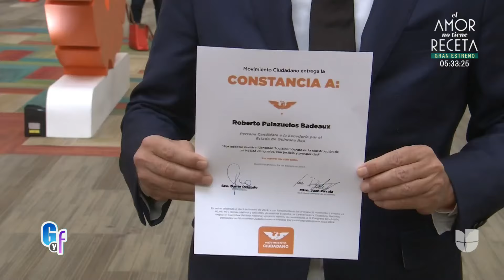Roberto Palazuelos se defiende tras cambiar la actuación por la política | El Gordo Y La Flaca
El empresario, quien pretende convertirse en senador de Quintana Roo, no teme ser investigado y desmiente a la mujer que lo acusa de desalojarla a la fuerza.